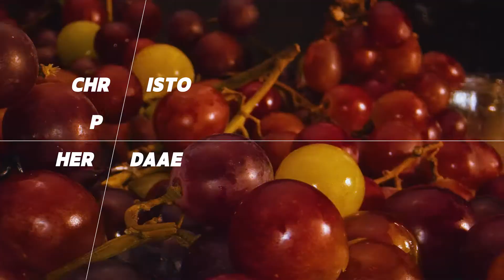Kjendisvinen - episode 2: Kjetil André Aamodt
Alpinist Kjetil André Aamodt gjester Nettavisen-serien Kjendisvinen.